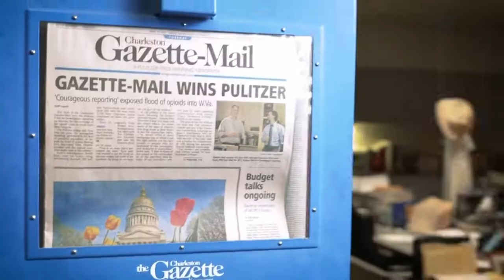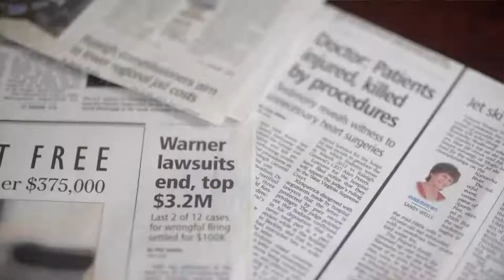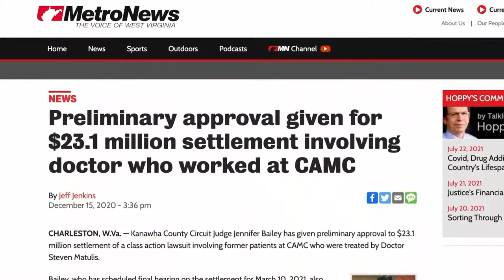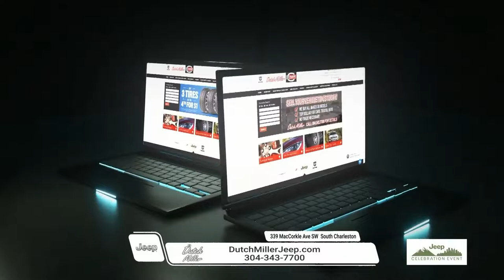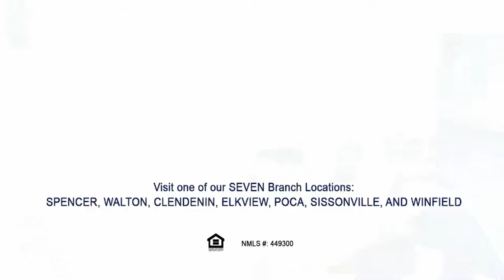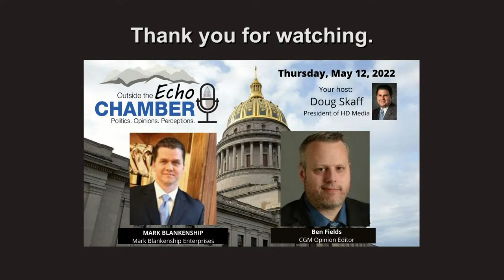Outside The Echo Chamber May 12, 2022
Politics. Opinions. Perceptions